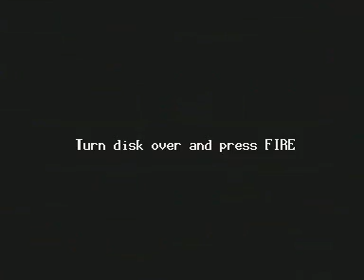Hotrod c64 intro tune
Recorded on ccs64 and hardsid uplay.